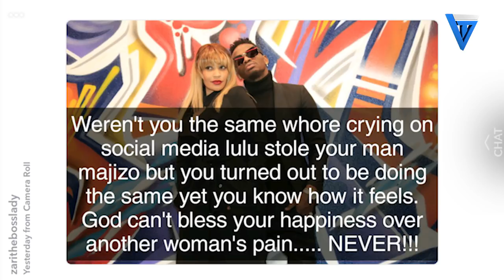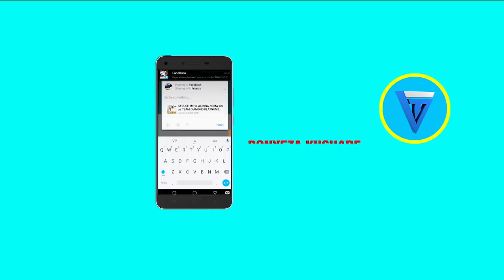Vita ya Hamisa Mobeto na Zari the Bosslady Majizo na Elizabeth Michael wahusika